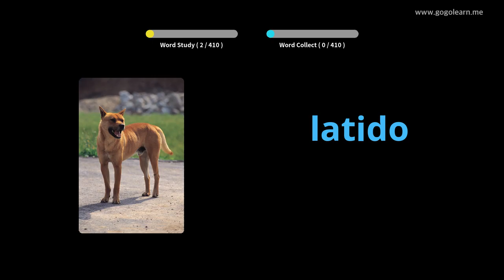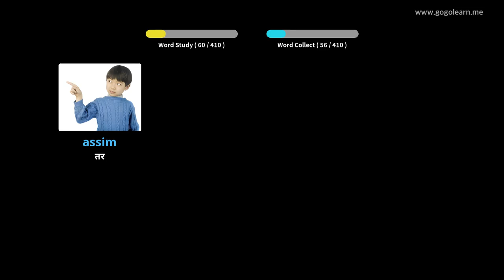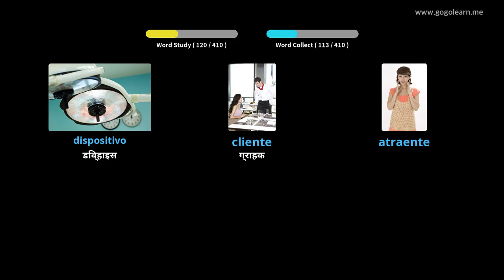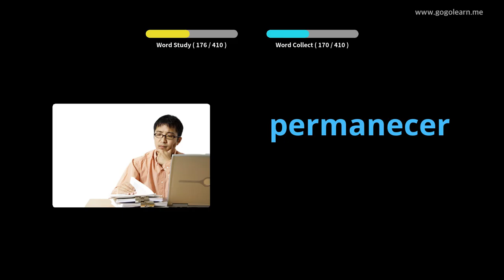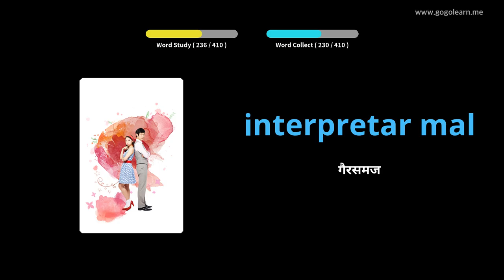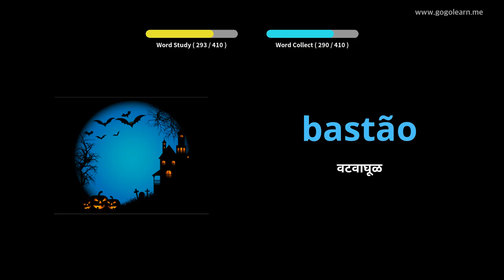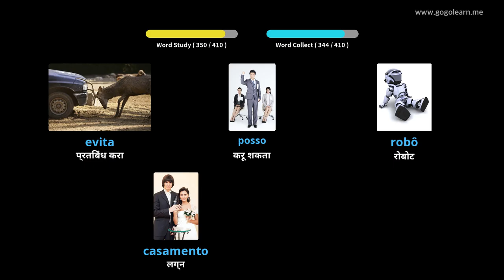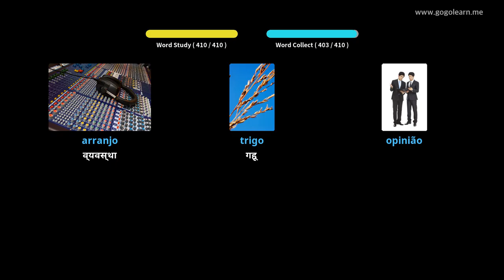पोर्तुगीज शब्दसंग्रह माध्यमिक शाळा 3 | Golearn